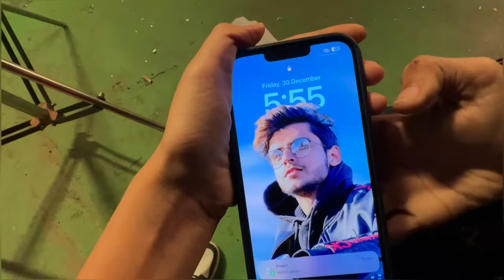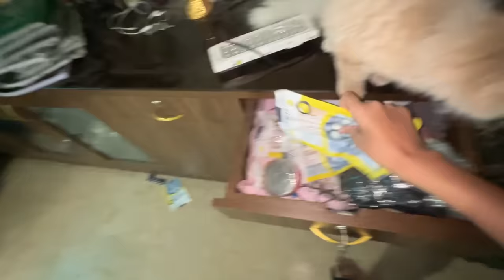Ne Vampire Ko CHAMAT Mar Dia!😡😱